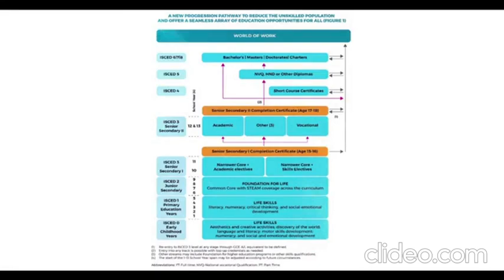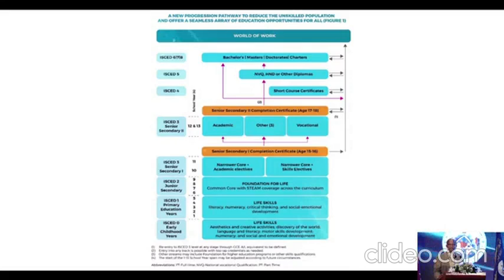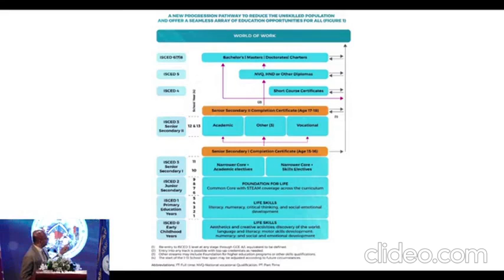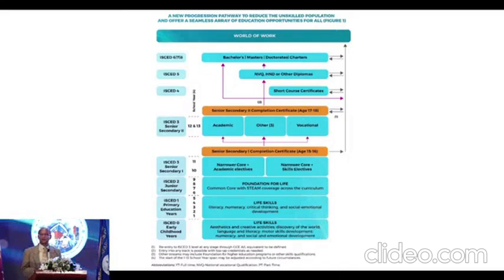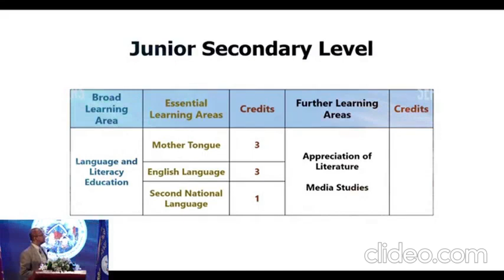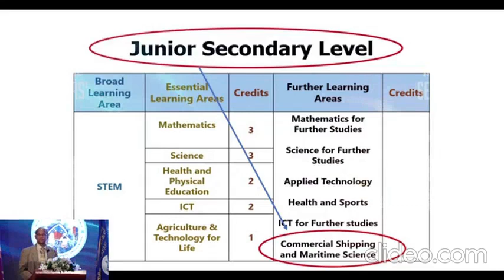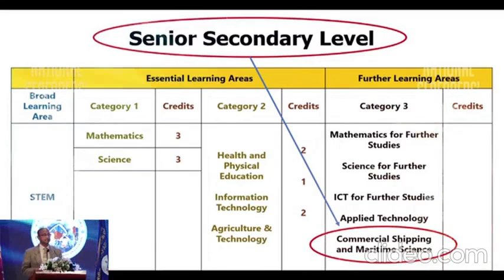announcement of new subject in schools Commercial Shipping and Maritime Science DG NIE Prof Sethunga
Another major activity on this day was the announcement of introducing new subject in
schools from grade 6 namely, Commercial Shipping and Maritime Science. The textbook of
the new subject that was authored by Chair Professor Laith Edirisinghe and published by
CINEC Campus was officially launched on this day.